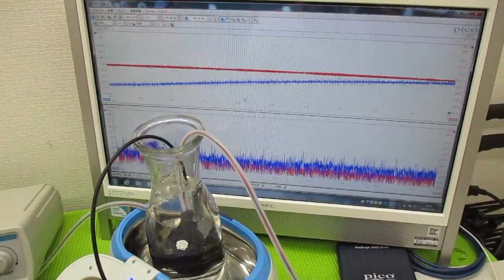超音波洗浄器による、メガヘルツの超音波洗浄技術